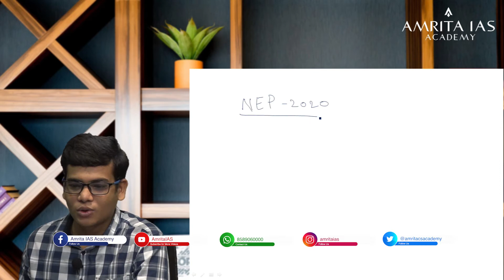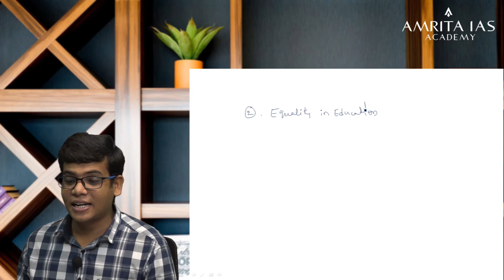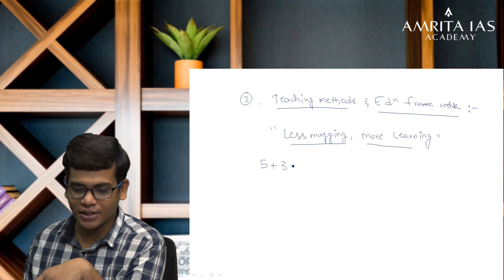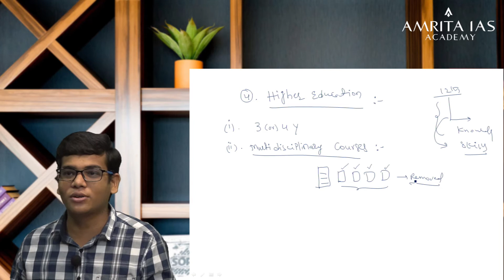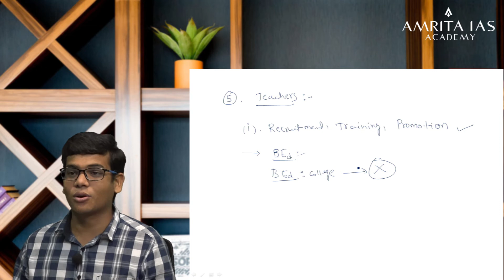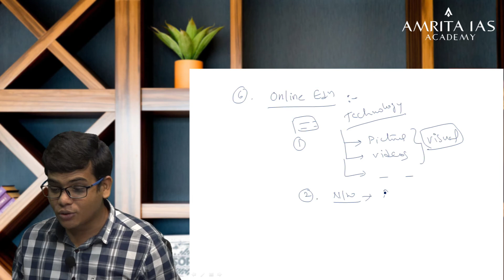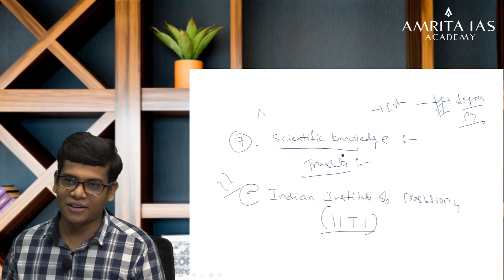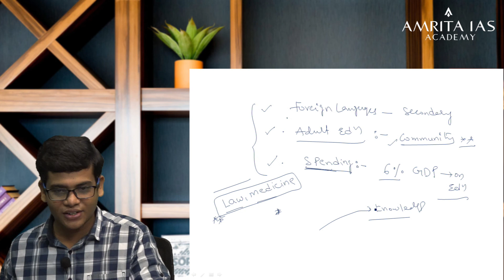National Education Policy 2020 | Current Affairs Lecture Series 2021